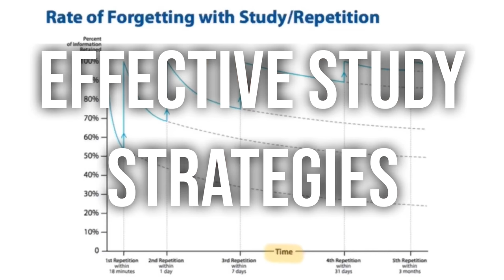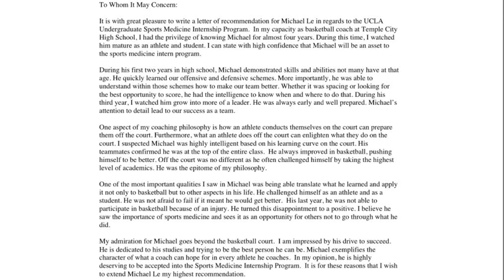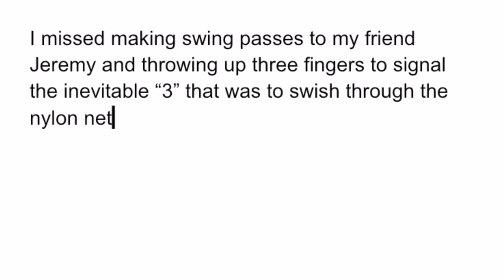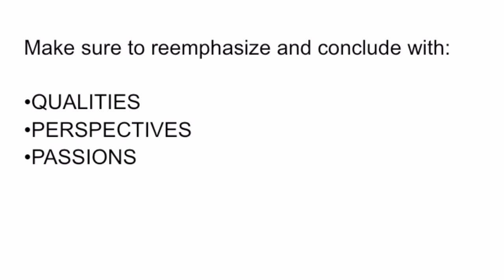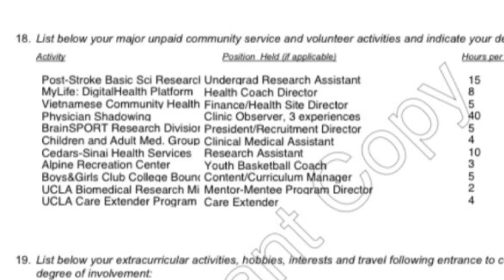What do I need to get into medical school?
Medical school admissions is an involved, longitudinal process. It's not something you can just "turn on." You can't get to the MCAT and suddenly flip a switch and do well. You can't get to the application process and suddenly write your way out of not having lived the appropriate experiences over the last 4 years.

It's not something that a million tips, tricks, and life hacks will get you to. Not only do you need to know what to do, but you also need to have the skills to execute it. Med school admissions is relatively simple — I'll prove it to you in this video by showing you absolutely EVERYTHING that goes into an application. But, it's not easy. There is a difference between simple and easy. Do not confuse the two.

Do you know your medical school chances? If not, take my med school chances quiz! You’ll get a custom grade based on your unique strengths and weaknesses, along with a recommended school list to maximize your odds at admission

CHAPTERS:
0:00 Introduction
0:19 Medical school admissions is a longitudinal process
0:55 Admissions is simple... but it's not easy
1:58 The 3 goals for this video
2:59 What are the factors that decide if you get into med school?
3:12 #1 - GPA: What goes into a perfect GPA?
4:00 #2 - MCAT: What makes a perfect MCAT?
5:58 #3 - Extracurricular Activities: How are you spending your time outside of class?
7:04 No extracurricular is better than another
8:16 #4 - Letters of Recommendation: Who is vouching for you?
8:35 My actual high school letter of recommendation!
9:34 #5 - Personal Statement: Why do you want to become a doctor?
11:28 #6 - Secondary Essays: The Wave of Writing Prompts
12:18 #7 - Interviews: Can I see you as an eventual colleague?
12:59 Medical school admissions isn't like under the hood of a car
13:48 Wrapping Up: Knowing isn't enough, executing is hard
14:19 BONUS: Medical School Chances Calculator

WHO AM I:
I'm Michael, a medical student lucky to call Los Angeles my home. I make videos about medicine, productivity, and lifestyle design. I make medical school admissions easier with holistic support. I also write an email newsletter that shares quick life updates + links to things I think will make your life easier

GET IN TOUCH:
If you’d like to talk, I’d love to hear from you! If you're interested in working with me on your medical school journey, please book some dedicated time on my

OUR PARTNERS:
This video would not have been possible without the hard work and partnership with UCLA's Pre-Med Community They're a 100% Online Pre-Med and Pre-Health Support Group for any and all UCLA Students interested or majoring in health-related fields. I truly wish they were around when I was a UCLA student!